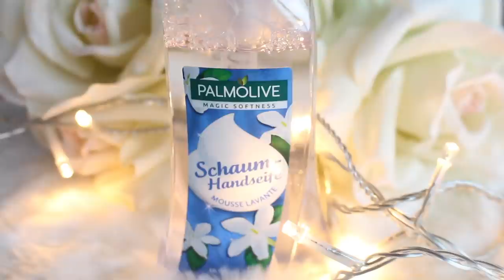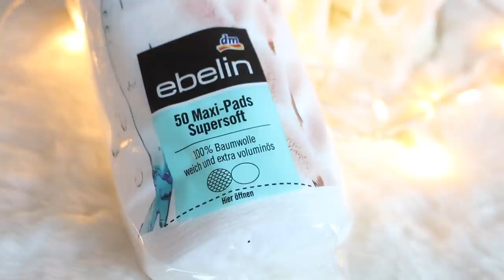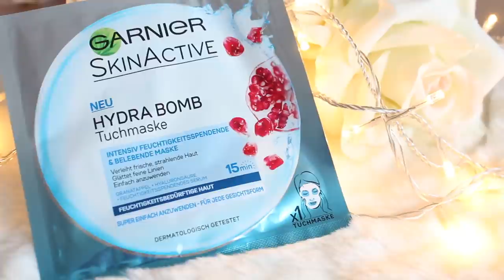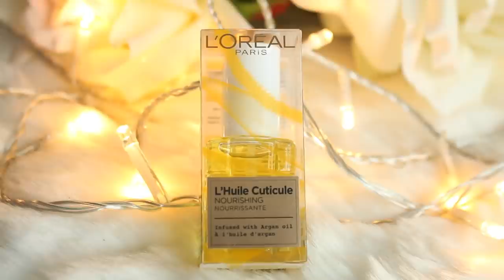Die Besten DM Neuheiten XXL- Dm Haul I Mega schöne & geniale Produkte L'Oreal, Maybelline,Catrice..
Dm Neuheiten und Dm Haul mit großer Verlosung heute für euch, viel Spaß beim Video.
Eure Heidi

Gezeigte Produkte:
L'Oreal Paris Brow Artist Augenbrauenstift:

Rosellamia_mulex
20% Ersparnis
Der Flamkuchen war auf Stufe 3 für 8 Minuten im Mulex.

rosellamia17

💥Teilnahmebedingungen für die Verlosung:
4. Aktiviere gerne die Glocke und hinterlasse einen lieben Kommentar warum du gewinnen möchtest mit

5. Die Verlosung endet am 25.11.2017 um 23:59 Uhr.
Die Bekanntgabe der Gewinnerinnen erfolgt bis zum 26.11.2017 hier und ich schreibe sie in den Kommentaren an.
( ich werde 2 Pakete verlosen )

Viel Glück, eure Heidi

Equipment:
'Canon 700d